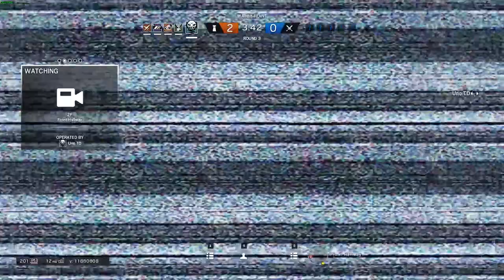Throw Down - Uno TD - ELA Rounds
If you don't, then dislike and comment what you think should be changed or added.

Player: Uno.TD
Match Types: Casual

Throw Down is currently recruiting! From there, you'll be able to move onto the next steps (if any).

We are a gaming community set on building up on skills you already have, or skills you lack! Basically, we like to exchange skills, and would love if you came in, obtained some skills while playing with us, and shared that along to whom ever may need it!